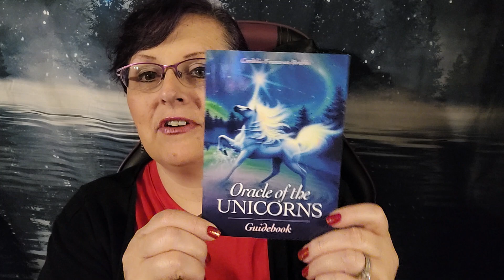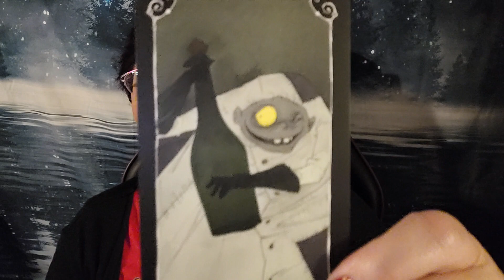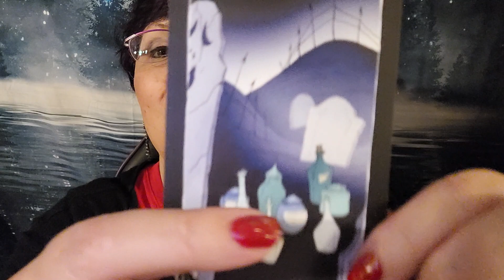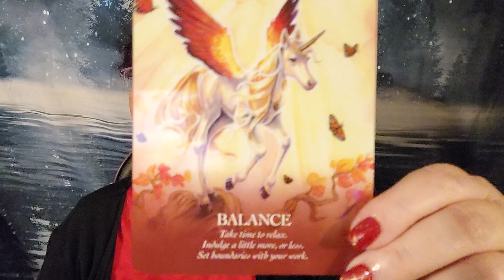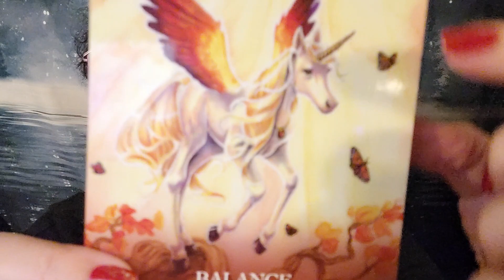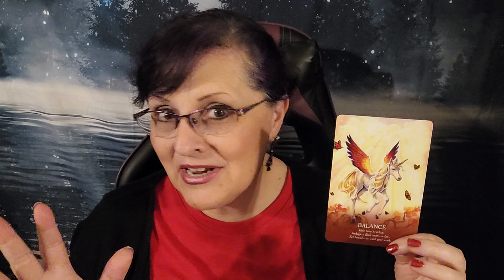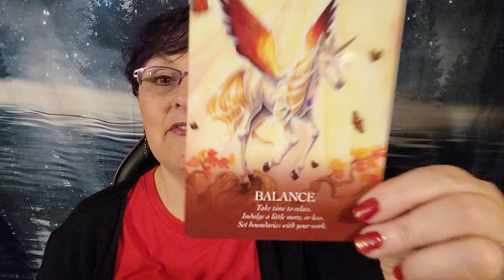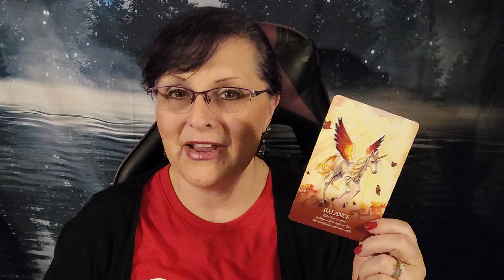Tarot Reading for week of Dec. 18th - 24th - Author Lisa Kessler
Lisa Kessler's weekly tarot card reading - 3 of Presents (Pentacles) - King of Potions (Cups) - 8 of Potions (Cups)  Oracle - Balance

We got the 3 of Pentacles again, so be sure to talk to your friends about your 2024 dreams this week and lead with your heart... Sending many blessings your way!

Sign up for the FREE 4 Day "No More Resolutions" Manifesting Challenge

And if you'd like to schedule a private reading you can set an appointment

Manifesting Mastermind & Mentoring are available now!